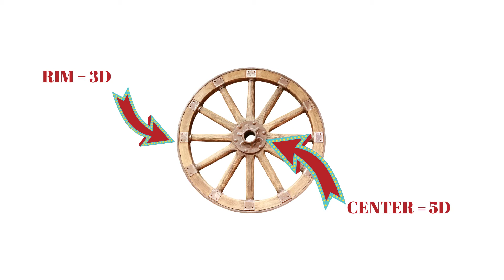How Time is Perceived in 5D - My Personal Experience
The 5D grid is anchored throughout the planet.  As we raise our vibration and rise in consciousness (ascend), we can perceive higher dimensional frequencies.  We can experience fifth dimensional Earth by aligning with 5D frequency.

Recently, I was able to experience the New Earth grid with the help of my spirit guide and my non-terrestrial guides.

This magical experience allowed me to experience time from a completely new perspective.  I've experienced 5D consciousness before, but this was the first time that I was able to really "look around" with full awareness.

This video describes how I experienced time while aligned with the 5D grid.  I hope you enjoy it!

🧘‍♂️ Discover how my A NEW YOU Transformational Program can change your life.

If you are new to my channel, this playlist is the best place for you to get started: